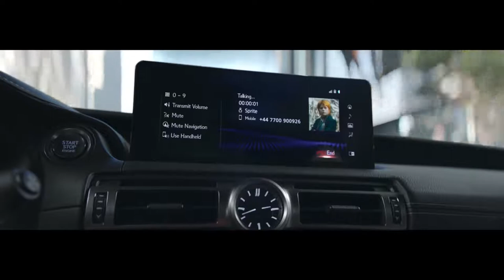Lexus and Marvel Studios’ Eternals present PARKING SPOT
Thrills. Chills. Limited Parking.

See the first-ever V8 Lexus IS 500 F SPORT Performance take on the Marvel Universe with Kingo, played by Kumail Nanjiani. It may not give you cosmic superpowers. But close.

Discover more about the most-powerful IS ever, and Marvel Studios’ Eternals, only